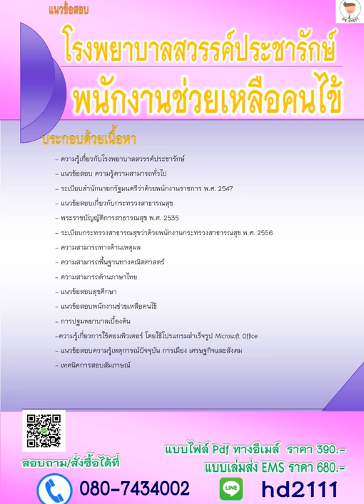แนวข้อสอบ พนักงานช่วยเหลือคนไข้ โรงพยาบาลสวรรค์ประชารักษ์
- ความรู้เกี่ยวกับโรงพยาบาลสวรรค์ประชารักษ์
- ความสามารถพื้นฐานทางคณิตศาสตร์

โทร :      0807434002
ID line : hd2111
1. โอนเงินตามจำนวน(ราคา)มาที่ บัญชีออมทรัพย์ ธ.ทหารไทย(TMB)
2. แจ้งผลการโอนแสดงหลักฐาน(แนบไฟล์)

3. เราจะจัดส่งแนวข้อสอบเป็นไฟล์ Pdf ให้ท่านตามอีเมลล์ที่ท่านแจ้ง..